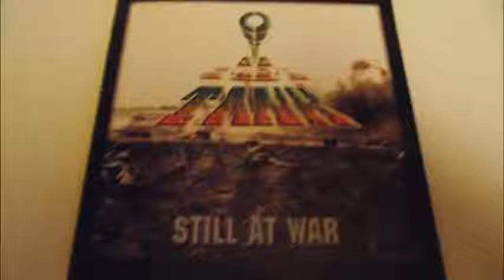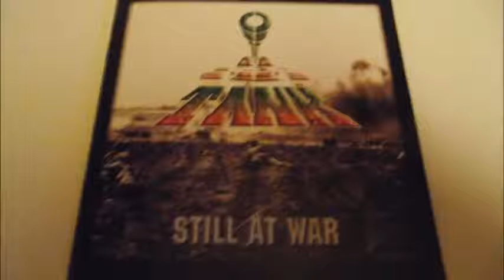That Girl's Name Is Death (T.G.N.I.D.) - Tank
Tank - That Girl's Name Is Death (T.G.N.I.D.) - Album 2002 - Still At War